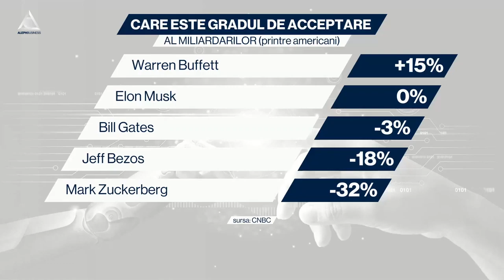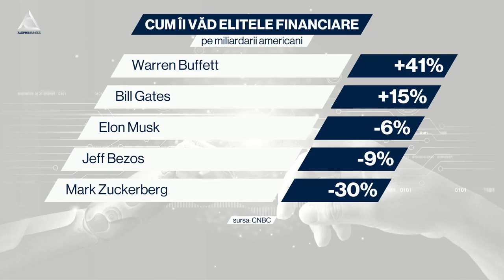Elon Musk este peste tot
➥ Isaacson: Musk e omniprezent în viețile noastre
➥ „Este posibil să te enerveze, dar e posibil să te și activeze”, spune biograful său.
➥ Mark Zuckerberg este pe minus.